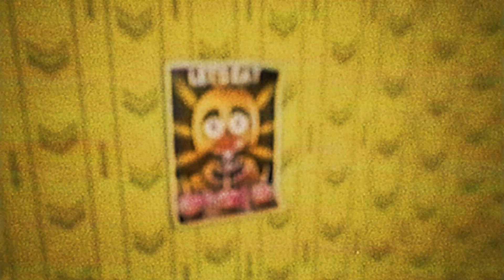FNAF Animatronics in The Backrooms (Found Footage)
Welcome to a spine-chilling adventure like no other! In this thrilling video, we delve deep into the mysterious world of the Backrooms, accompanied by none other than the iconic animatronics from Five Nights at Freddy's (FNAF). Brace yourself for an unforgettable journey as we navigate the eerie corridors and encounter unimaginable horrors.

Join us as we capture every heart-pounding moment on camera, providing you with a first-hand perspective of this hair-raising exploration. Witness the animatronics' reactions as they come face-to-face with the unknown entities lurking within the Backrooms. Will they survive this nightmarish encounter?

Whether you're a fan of FNAF or simply love spine-tingling adventures, this video is a must-watch! Get ready to immerse yourself in a world where reality blurs, and the animatronics face their most terrifying challenge yet. Don't miss out on this unique and thrilling experience!